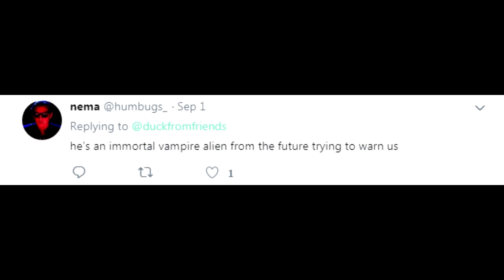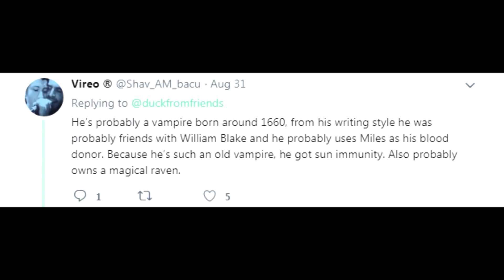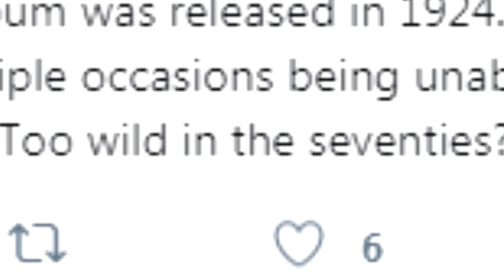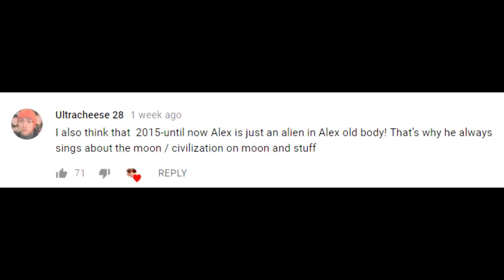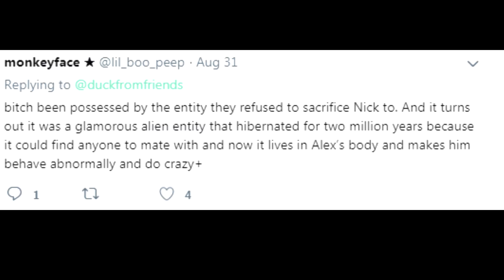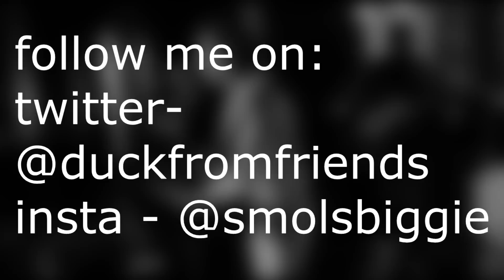ALEX TURNER IS NOT HUMAN: A CONSPIRACY THEORY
was so scared to share this but the truth needed to come out ! (open for sources)

video sources:
0:00
0:02
0:05
0:17
1:05
2:03
2:26
2:37
2:44
2:51
2:57
2:59
3:19
3:29
3:51
3:55
4:15